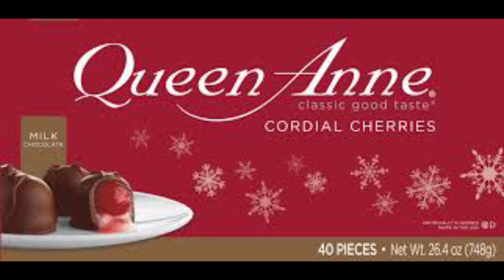Naughty List Foods vlogmas 2021 Day 8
We vlog family, food, & travel t.v.

Youtube II:    @Gee the Couponer

Equipment:
Camera -  Canon G7X Mark III & Apple Phone